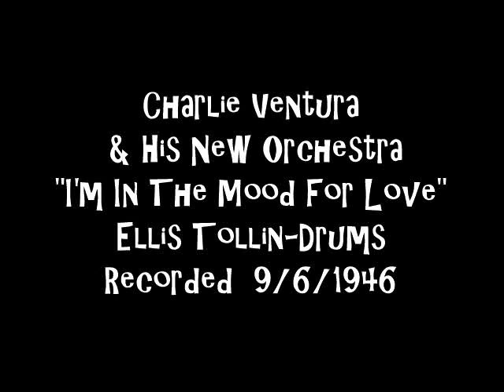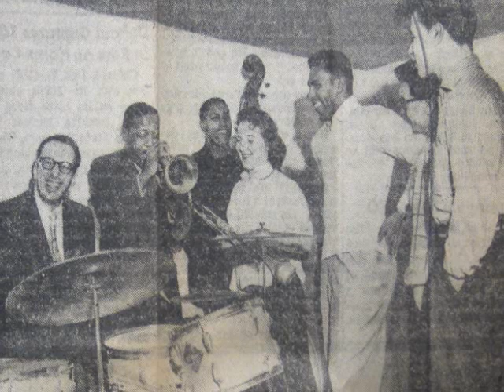Charlie Ventura & His New Orchestra 9/6/46 "I'm In The Mood For Love" - Ellis Tollin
Charlie Ventura-soprano, alto, tenor
Neal Hefti, Stan Fishelson, Jack Palmer, Al Stearns-trumpet
Bob Asher, Leo Checci, Saul Kaye-trombone
Ed Scalzi-alto
Nick Jarrett, Barney Marino-tenor
Tony Ferina-bass sax
Tony Aless-piano
Billy Bauer-guitar
Clyde Lombardi-bass
Marjorie Hyams-vibes
Ellis Tollin-drums

Recorded 9/6/1946